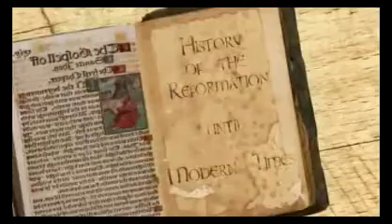Hugna 11 Protesta sa mga Prinsipe